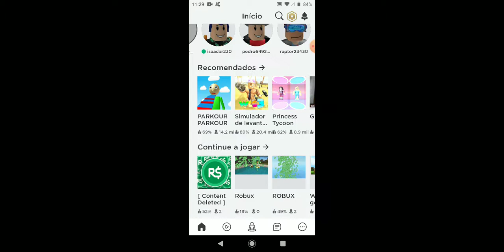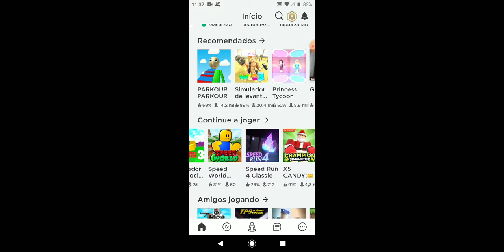Jogando paintball no roblox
Pedro Henrique
João Victor game